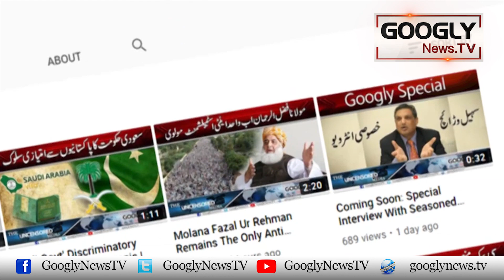PTM May Abandon Non Violent Means To Pursue Its Pushtun Agenda | Googly News TV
PTM May Abandon Non Violent Means To Pursue Its Pushtun Agenda